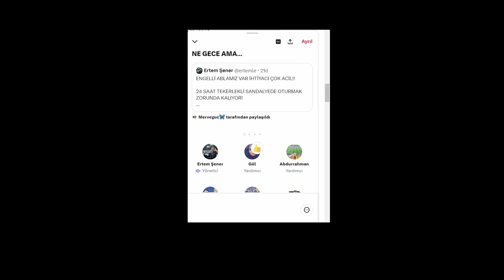Ertem Şener, Jahrein ve Erlik ile ilgili konuşuyor 'Gocuk'meselesi Part 1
Arkadaşlar Videolarımızın Daha Çok Kişiye Ulaşabilmesi için Beğeni , Yorum ve Paylaşımlarınızı Bekliyoruz. Destekleriniz için Şimdiden Teşekkür Ederiz. Saygılarımızla

Sevdiğim yayıncıların hoşuma giden kesitlerini paylaşıyorum
Rahatsız olduğunuz veya kaldırmamı istediğiniz video varsa iletişime geçerseniz kaldırırım.Teşekkürler